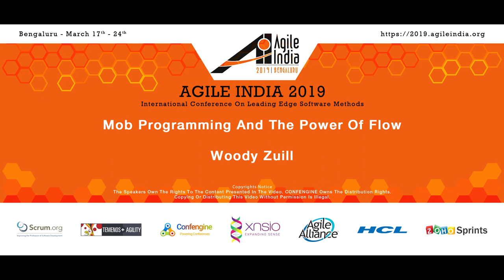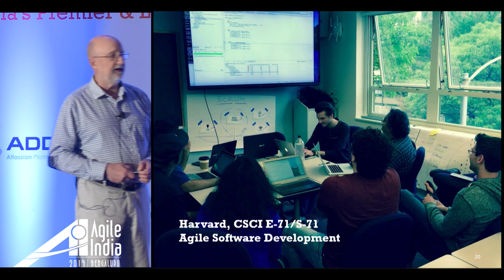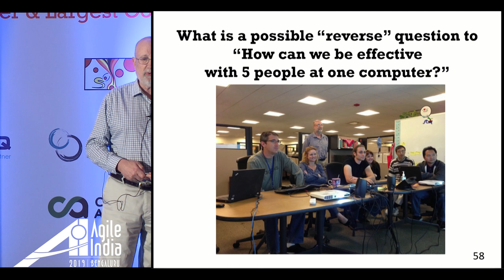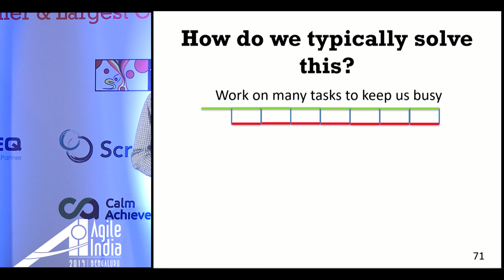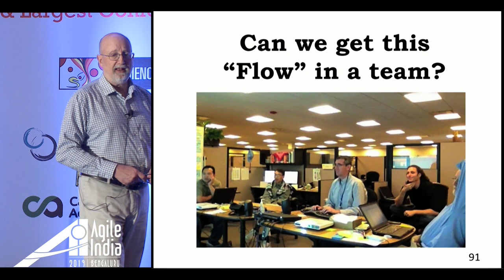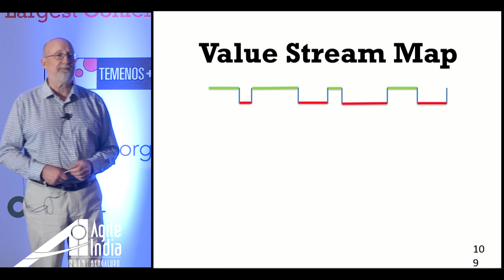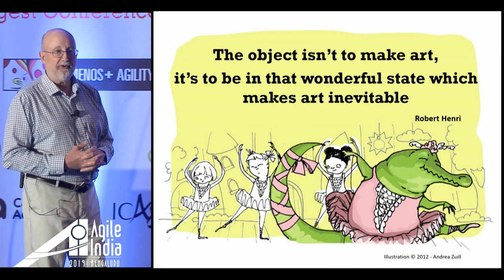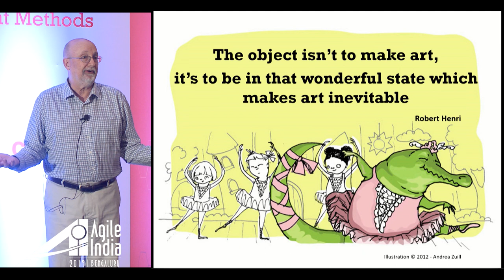Mob Programming and the Power of Flow by Woody Zuil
Five people at one computer? How can that possibly be productive?

While this seems like a reasonable question, it's not easily answered - until we begin to understand the power of flow.

Mob Programming grew from the quest of one team to learn how to work well together. Once we started We almost immediately noticed that working this way provided better results in a variety of ways:

    * We were getting more done, and they were the more important thing
    * The quality of our work was increasing dramatically
    * Our Knowledge, skills, and capabilities were improving rapidly
    * And all while we were having a lot of fun as well!

While we noticed these benefits and more, and it was clear this was in a large part due to working well together throughout the day - we didn't have an understanding of why this was working so wonderfully for us.

A hint came early on when we recognized we were achieving a one-piece flow - but we didn't realize the importance of this until we started exploring the meaning and power of "flow".

In this presentation, we'll share the results of that exploration, and see if we can get a better understanding of Mob Programming and the power of flow.